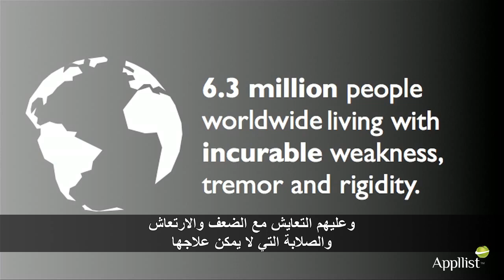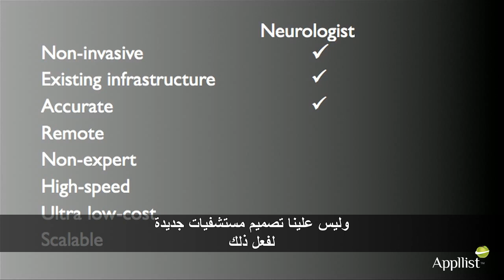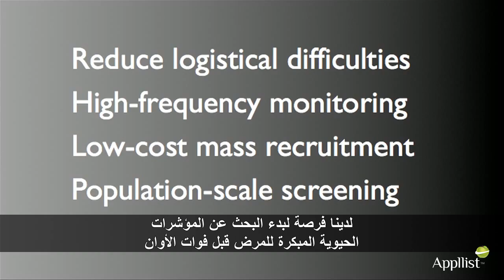فحص مرض الشلل الرعاشي و أعراضه عبر مكالمة هاتفية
حقوق الترجمة محفوظة لشركة appllist